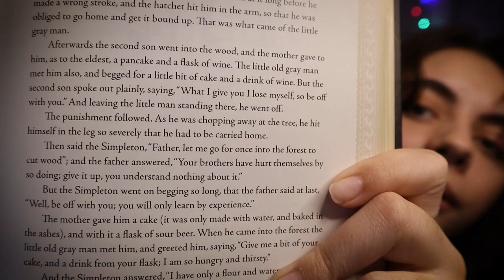ASMR ~ 5 Minute Distraction for Panic & Anxiety Attacks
Hello friend, I really hope this video helps you in your time of need and urgency :) Remember to reach out to someone you trust and who loves you for help